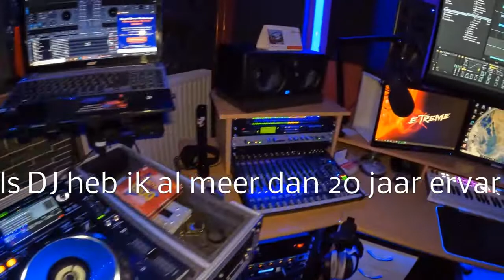Promo video 2022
wil je meer info over ons kijk dan

En kijk hoe ik iets maak voor mijn discobar
dit zijn één voor één toffe vlogs voor jong en oud
kijk mee hoe wij dit doen en leer hier iets uit
dj booth zelf maken
Truss poten zelf maken
Grote Love Letters Maken
Akoestische panelen zelf maken
Mijn eigen muziek studio
Goede remix Beste Remix
live DJ Sets
Tips voor dj
DJ Drops zelf maken
Extreme DJ Setup bouwen
U kan ons boeken voor
Huwelijksfeesten of een trouwfuif
Jubileums
Verjaardagsfeesten
Communiefeesten
Lentefeesten
Personeelsfeesten
Recepties
After Work Party
Modeshows
kinderfuiven enz...